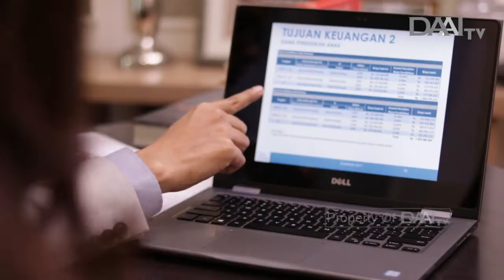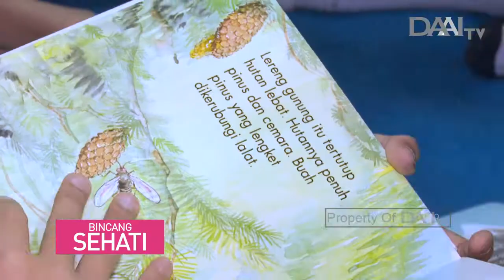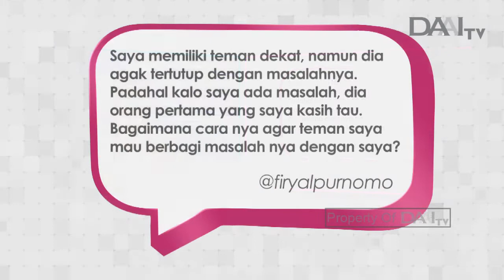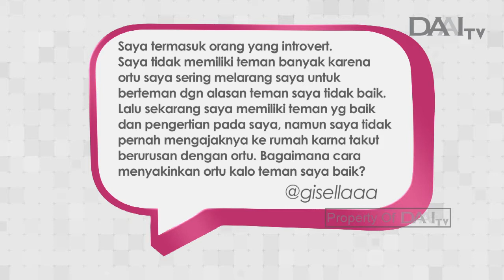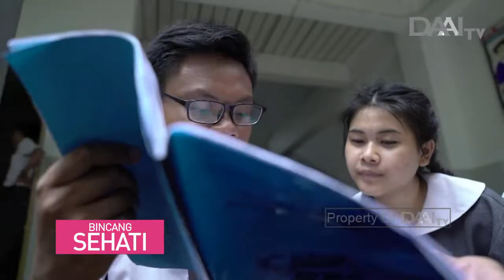Mengenal Teman Dekat | Bincang Sehati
Menjalin hubungan pertemanan akan membawa dampak positif bagi semua orang. Keuntungan yang di dapat antara lain menurunkan hipertensi, kebahagiaan, serta kepercayaan diri. Jalinan pertemanan dapat meningkatkan kompetensi sosial, perkembangan emosional, dan membangun identitas dari masing-masing individu.

Dalam proses menjalin dan mempertahankan persahabatan, kejujuran dan empati menjadi landasan penting yang perlu ditanamkan sejak kecil, karena hal ini dapat membantunya untuk bersosialisasi dengan baik.

Tayang Rabu, 13 Februari 2019.